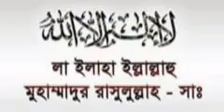২৯জন চলেগেলেন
লাল হলুদ ২৯জন
চলেগেলেন
মাক্স পড়ুন